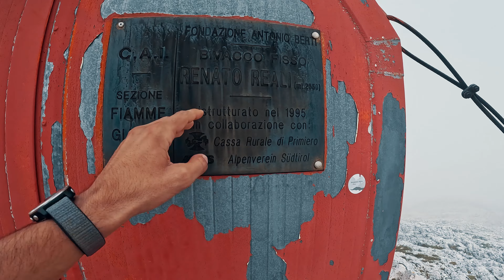Escursione 4 Bivacchi in 5 Giorni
La mia scelta per un giro di 5 giorni che va a coprire ben 5 bivacchi, anche se in questo video pernotterò soltanto in 4 di questi.
Purtroppo non sono tutti raggiungibili con un giro unico ma è necessario scendere alla macchina e spostarsi un paio di volte.
Si tratta di un itinerario molto bello tra il veneto e il trentino, si pernotterà sempre sopra i 2000mt di altitudine con paesaggi mozzafiato. Le strutture sono tutte tenute molto bene, anche se parecchio trafficate, a causa della loro fama.
Beh che dire potrebbe essere una bella proposta per un Ferragosto alternativo, ma se così fosse vi consiglio di munirvi di tenda perchè sicuramente troverete compagnia.

I bivacchi interessati sono:
Bivacco Reali
Bivacco Menegazzi (opzionale)
Bivacco Bedin
Bivacco Paolo e Nicola
Bivacco Coldosè

Per qualsiasi domanda scrivete qui sotto nei commenti.